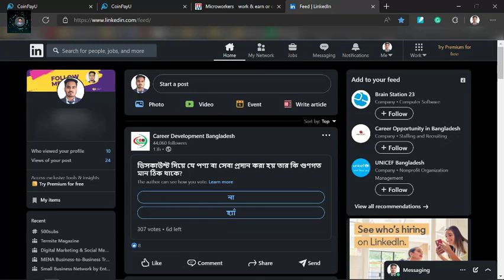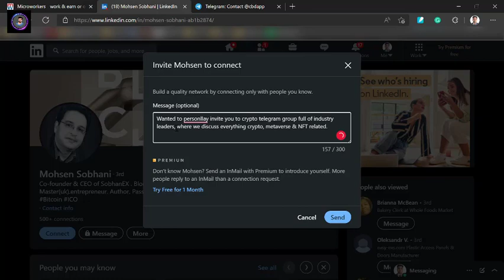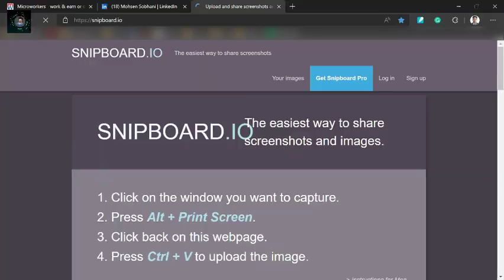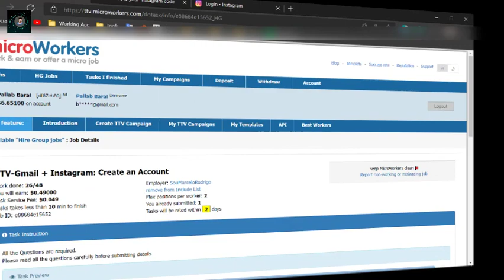লিংকডিন দিয়ে টাকা আয় করুন | Microworkers Job | Earn money by your Linkedin account